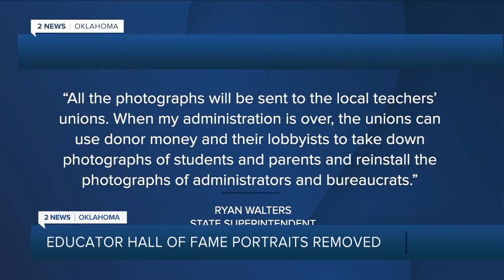Educator Hall of Fame Portraits Removed